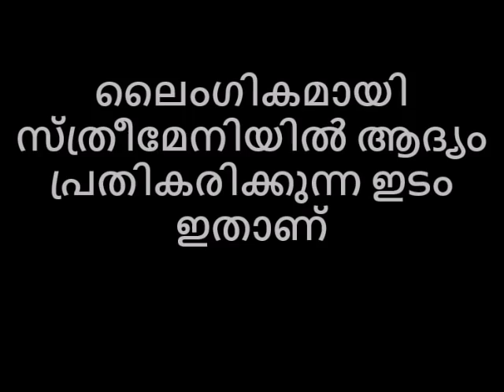ലൈംഗികമായി സ്ത്രീമേനിയിൽ ആദ്യം പ്രതികരിക്കുന്ന ഇടം ഇതാണ്